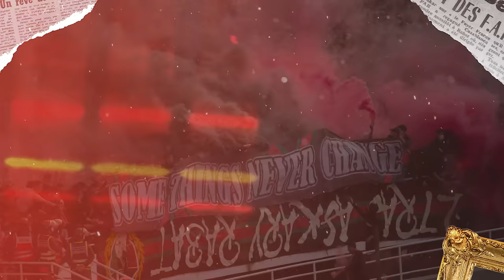UAR 2005 "Album LA GUARDIA" : 6 - عسكري